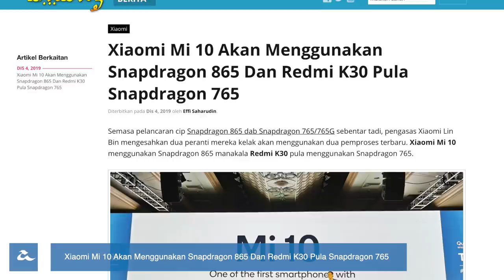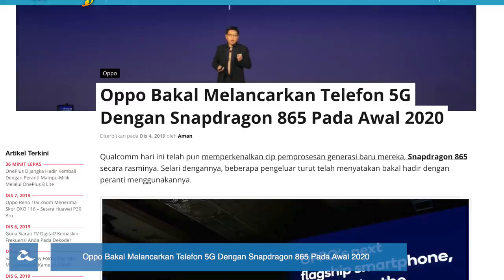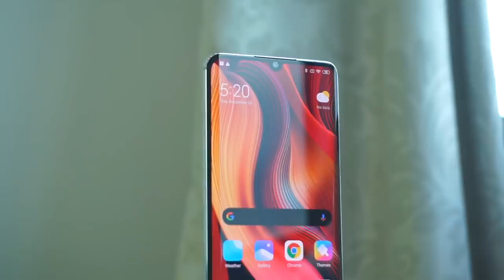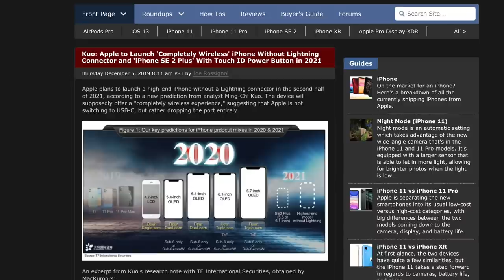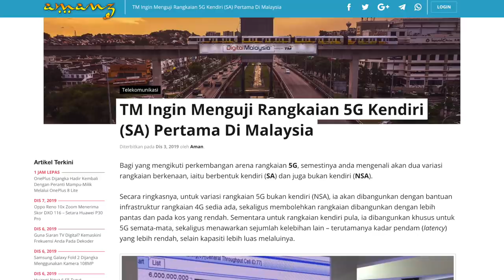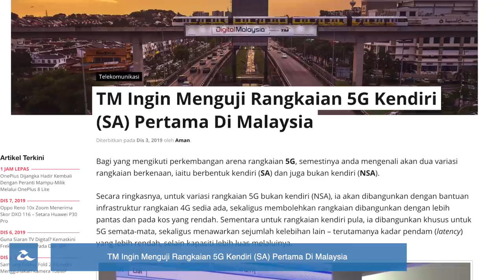Mingguan Amanz - Snapdragon 865, Realme X2 Pro, Xiaomi Mi Note 10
Minggu ini menyaksikan pihak Qualcomm mengadakan acara tahunan mereka, sekaligus memperkenalkan dua cip pemprosesan terbaru mereka. Menjadi fokus ketika pengenalan adalah cip Snapdragon 865 yang akan digunakan pada sejumlah peranti mercu pada 2020 kelak.

Sejumlah telefon pintar baru turut telah diperkenalkan pada minggu ini di Malaysia, iaitu Realme X20 Pro, Xiaomi Mi Note 10 dan juga Vivo S1 Pro. Asus turut telah mula menawarkan ROG Phone 2 dengan storan 1TB di Malaysia.

Di China, Huawei turut telah memperkenalkan Nova 6 yang menerima skor tertinggi untuk swafoto buat masa ini. Tidak ketinggalan adalah Motorola dengan Moto One Hyper dengan rekaan kamera pop-naik.

Akhir sekali, kini hadir desas-desus mengatakan Apple akan hadir dengan rekaan iPhone baru tanpa sambungan Lightning - sekaligus bergantung kepada penggunaan pengecasan nirwayar sepenuhnya.